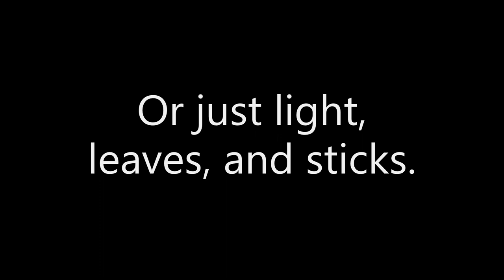Sasquatch Face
Is this a sasquatch, or just light, leaves, and sticks, creating the illusion of a face.